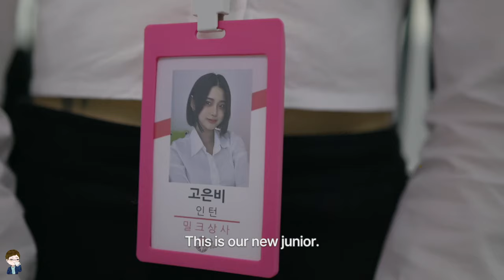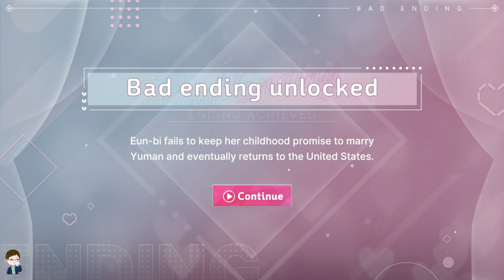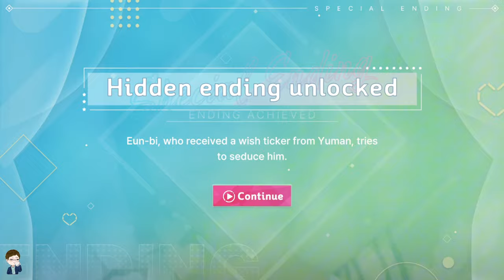EUNBI ALL ENDINGS + SECRET ENDING - Five Hearts Under One Roof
영상 말미에는 은비가와의 보너스 인터뷰 장면이 있습니다~

00:00 - 01:09 Happy Ending 1
01:10 - 02:29 Happy Ending 2
02:30 - 03:51 Bad Ending
03:52 - 05:03 Secret Ending Wish Coupon
05:04 - 05:44 Secret Ending Cat Costume
05:45 - 07:50 Interview with Eunbi
07:51 - 08:04 Outro